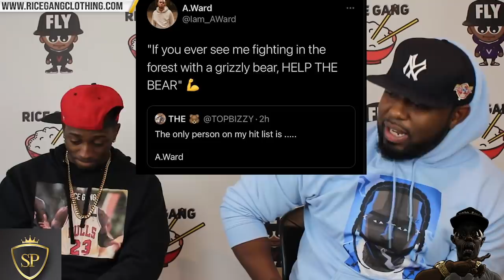T-TOP CALLS OUT A. WARD + A. WARD RESPONDS..... WITH BARS 😳🔥😳‼️